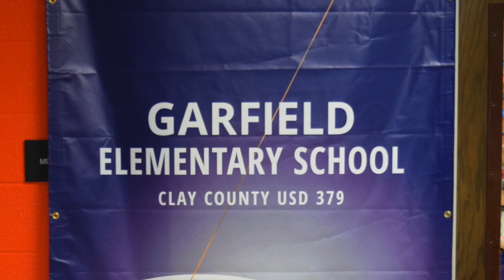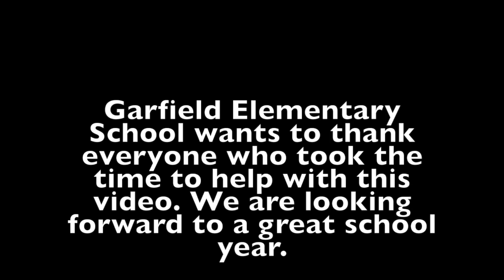Garfield Elementary Lip Dub - Try Everything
Garfield Elementary School kicked off 2019 school year with a bang!